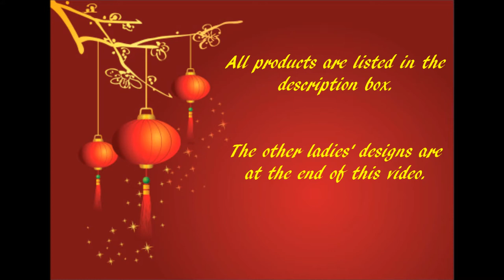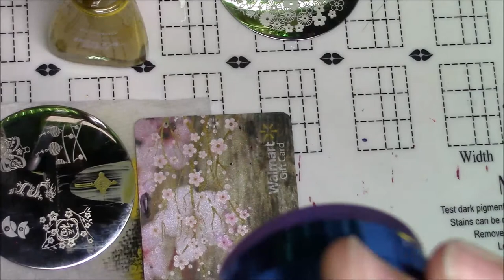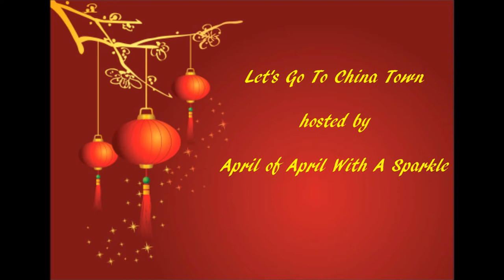Chinese Lantern Nails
I finally have my own channel. I am going to add all of my videos from my mom's channel to this one. They will still be on Nerdy Creations for now but I want them here.

This is my second collaboration video. Let's Go To China Town was the theme.

"Shanghai Rhythm"
"World's Changing"